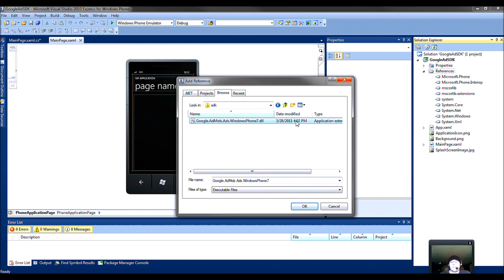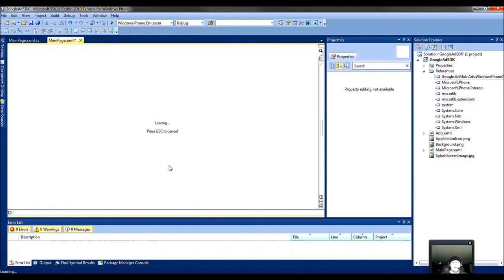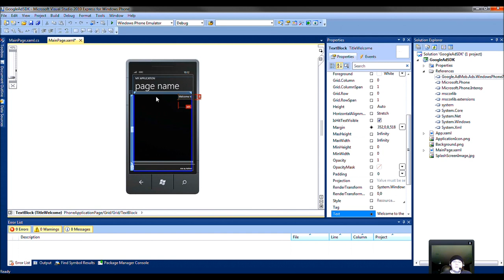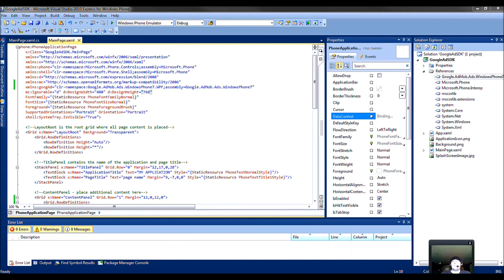Use Google AdMob Ads in Windows Phone 7 App's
If you've ever wanted to make money making Mobile App's, Google's AdMob is great and really terrific for the Windows Phone 7 platform.

Using the AdMob.com SDK, I show you how to refrence it, make a control in XAML and how to use the basics for it to work in your Silverlight/C#.NET App.